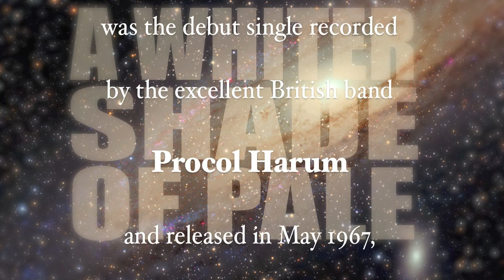A Whiter Shade of Pale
My guitar instrumental version of Procol Harum's 1967 song which reached No 1 in the UK charts.

Video and soundtrack featured here was entirely produced and played by HotRod & the Bumnotes.

All copyrights remain the property of their owners. The contents of this entire video is presented here as a non-profit venture and intended for the non-commercial purposes of review, criticism, research, comment, education, and archiving use only.